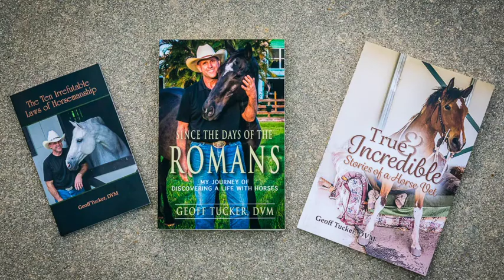THA Podcast 001 Medications in equine dentistry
This topic is essential to understanding why medications are used in equine dentistry and more importantly, why they are often not used properly.

Welcome to Horse Talk with Dr Geoff Tucker. This is his tech team just getting things set up. You are welcome to enjoy the content but please be patient with us while we get things polished up. This particular podcast may be taken down an re uploaded as we get things finalized.